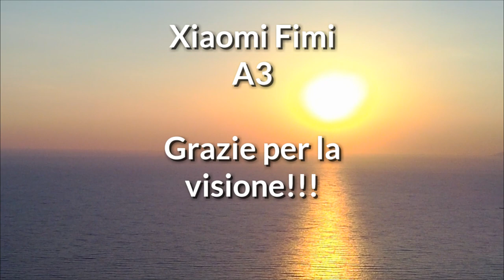Palinuro Estate 2019 Con Drone Fimi A3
Riprese aeree dei bellissimi panorami di Palinuro,frazione del comune di Centola, in provincia di Salerno (Cilento).
Il Drone Utilizzato è uno Xiaomi Fimi A3 dotato di videocamera 1080p Full HD Stabilizzata.

Le Tracce Audio Utilizzate nel Filmato sono:

1- Titolo: Icarus (2019 Remaster)
     Autore: Scott Buckley

2- Titolo: Light in Dark Places (2019 Remaster)
     Autore: Scott Buckley

3- Titolo: Titan
     Autore: Scott Buckley